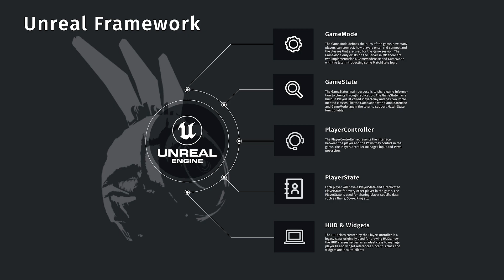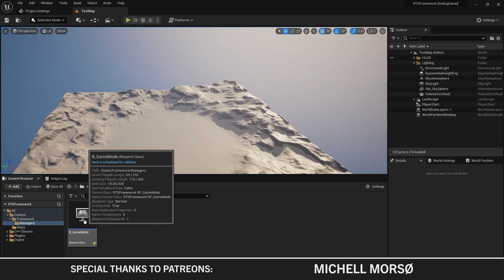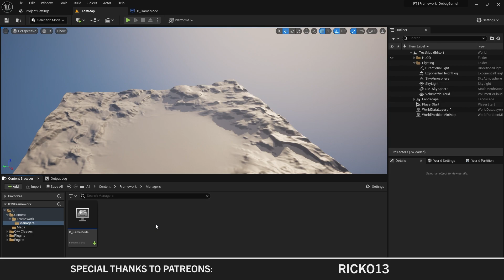What is the Player State | Section1 | Part6 | Core | RTS Framework | UE5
In Part 6 we finalise the discussion on the UE Framework and set up the Player State class.

Timestamps:
00:00 Start
00:05 Lesson - Game Framework / Player State
01:22 Code - Player State

Support, Share, Follow or just become a member of a Game Developer Community